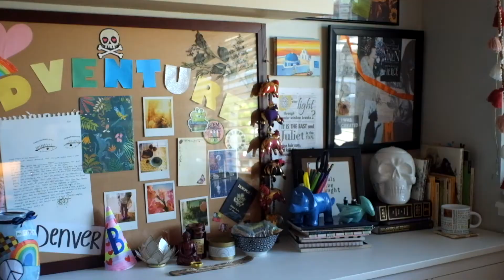Denver the Adventure Seeker Episode 8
Denver the Adventure seeker is looking for a playmate. When no one can come out and play (and who can these days?!) she makes her own friend. Meet Willington von Screach the dragon! Enjoy a craft and a serenade by Denver the Adventure Seeker.